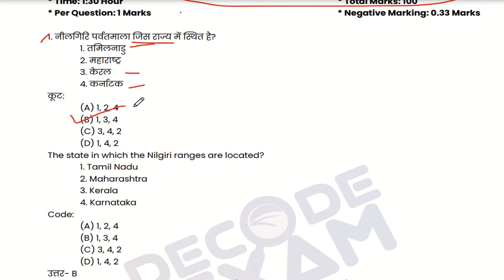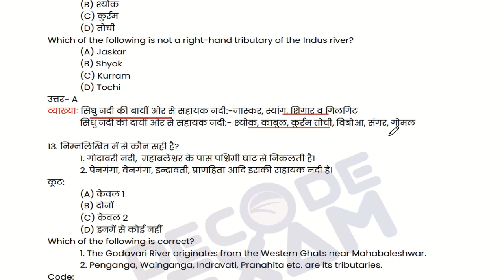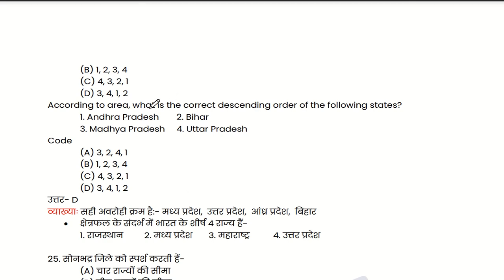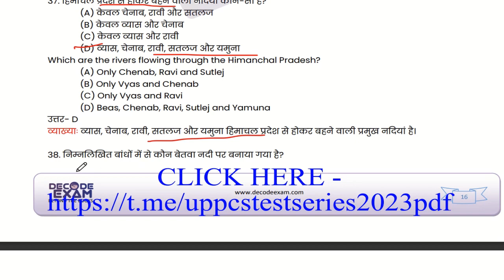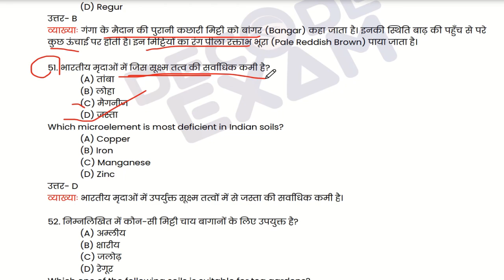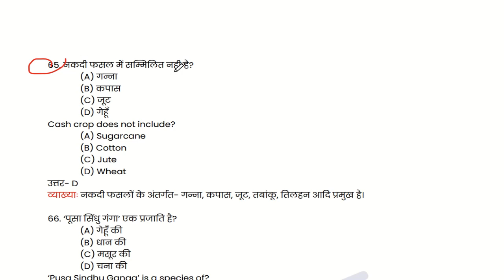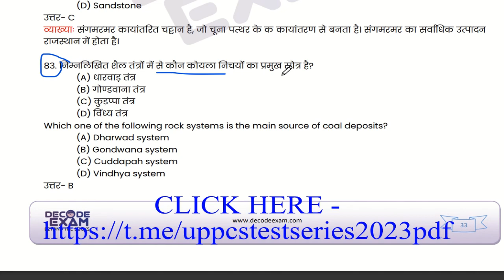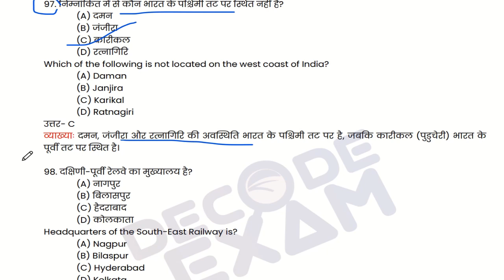UPPSC RO/ARO | Test-6 | DECODE EXAM TEST SERIES ||(समीक्षा अधिकारी) uppcs Ro ARO test by PRIYA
UPPSC RO/ARO | Test-1 | 2023-24 uppcs Ro ARO test by Priya mam